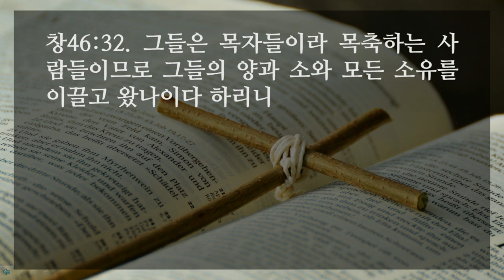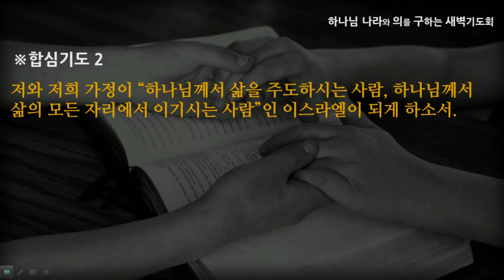[선한목자교회] 새벽기도 2022년 04월 04일 | 이스라엘이 되게 하소서 - 여재우 목사 [창세기 46:1-34]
이스라엘이 되게 하소서 - 여재우 목사 [창세기 46:1-34]